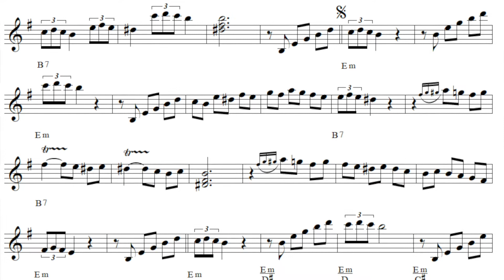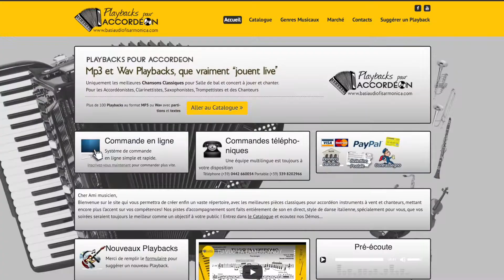INDIFFÉRENCE (1942 Murena-Colombo) swing-valse musette: Playback Partitions Do Si♭Mi♭pour Accordéon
Playback Partitions Do Si♭ Mi♭ pour Accordéon et tous les instruments sur le lien ci-dessous-INDIFFÉRENCE (1942, A.Murena-J.Colombo) swing-valse musette virtuose, Démo d'accordéon par Rossano Mancini